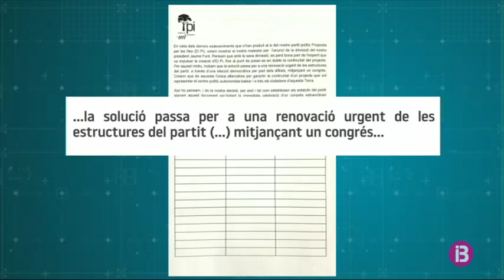Els casos d’abusos a tutelats centren el ple del Parlament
La plenària ha començat tractant els casos d’abusos sexuals a menors tutelats. Vox ha demanat que es destini el pressupost de l’IB Dona i el Govern ha defensat que ha intensificat la lluita. El PP ha acusat l’executiu d’haver augmentat en un 89 per cent els càrrecs públics per a treure rèdits particulars i la presidenta Armengol ho ha justificat en què s’ha de tenir un sector públic potent. La cap de l’executiu també ha desmentit adoctrinament a les aules davant les crítiques de Vox. Ha estat en una sessió tensa on hi ha hagut d’intervenir en diverses ocasions la presidència de la cambra per posar ordre. I al Parlament, a més, s’hi ha signat avui el pacte per a la inclusió social, en què es comprometen a treballar en la millora les condicions de vida de les persones en situació de risc de pobresa.